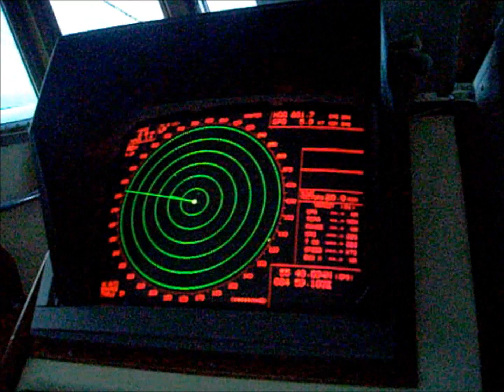brug NG1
in de brug onder het vissen op de Noordzee